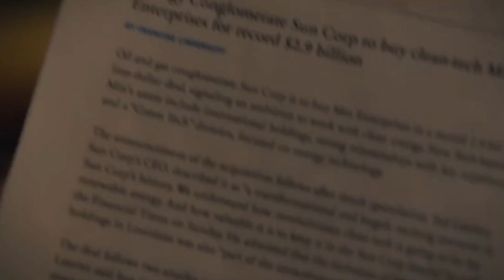Partner Track Season 1 Ending Explained